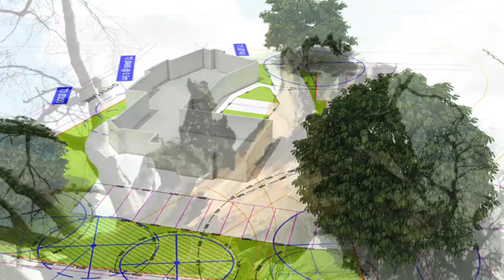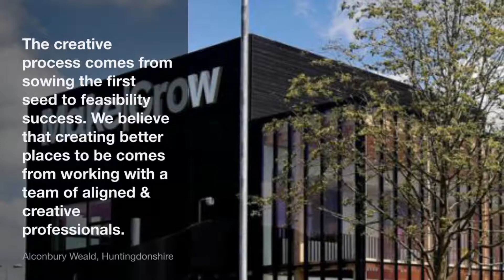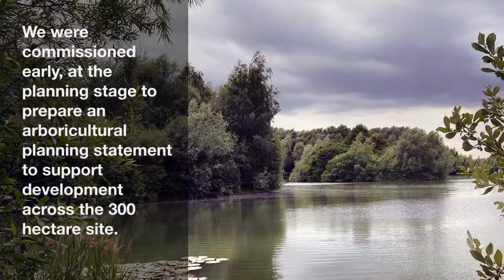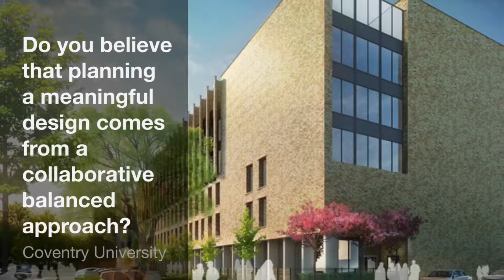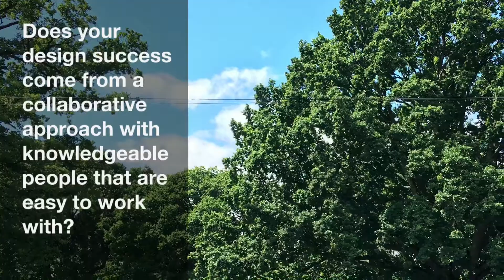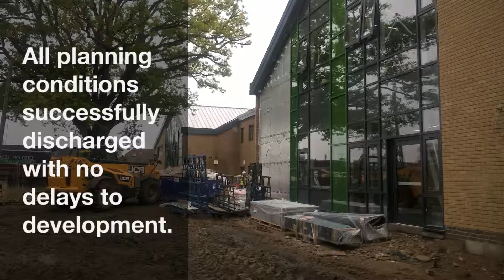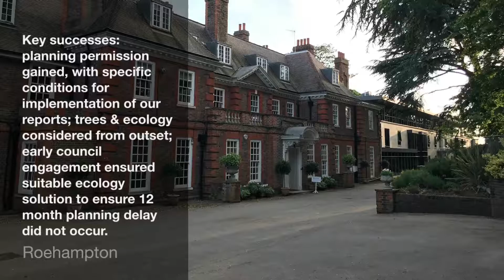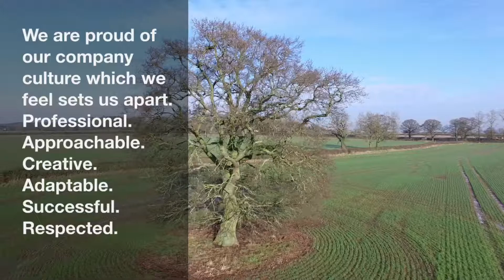Estates Education 2017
Wharton Tree & Ecology Consultants Estates Education. Enhancing the places where we work, live & play. Using trees, ecology & landscape design to improve the places we go to.